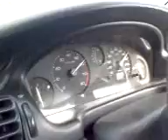Peugeot 406 vs Nissan Sentra (b13) & VX Golf MKiv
My friend's Pug against a golf (forever in the rear view mirror)The b13 on the side was on the shoulder and tried to get ahead of the Peugeot, but was pwned!